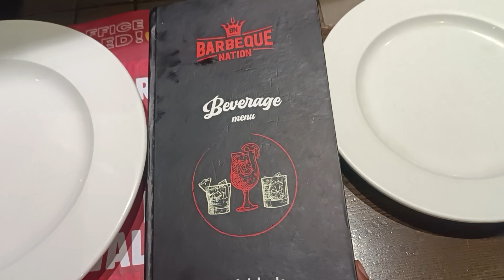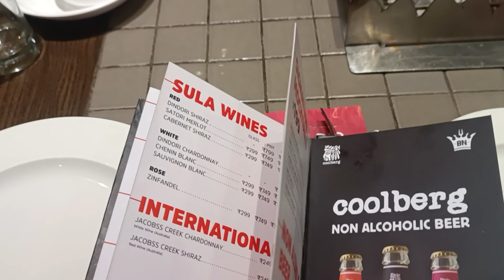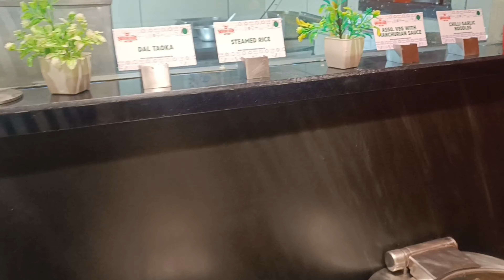90 days challenge| Day 34 | barbeque nation lucknow| weekend vibes vlog Sunday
90 days challenge| Day 34 | barbeque nation lucknow| weekend vibes vlog Sunday